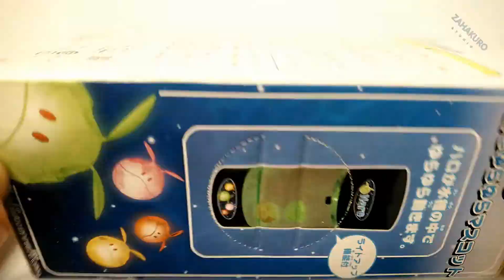ハロ 機動戦士ガンダム ライトアップ水槽でゆらゆらマスコット(アミューズメント専用景品) / Gundam - Haro Light Up Aquarium